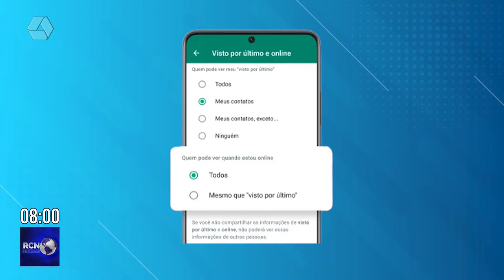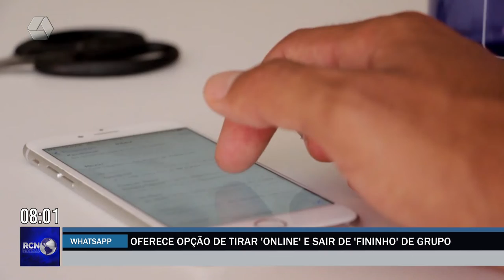WhatsApp agora deixa sair de grupos sem avisar outros usuários